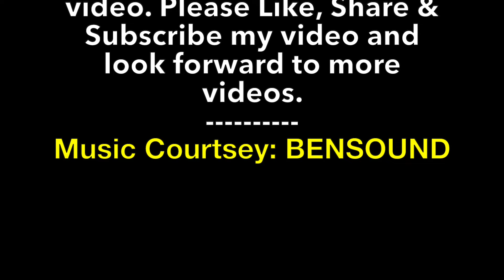GOBI FRY QUICK & EASY RECIPE, #003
Gobi Fry (Cauliflower Fry) is a popular Indian dish that has been adopted all over the Indian continent and the Middle East and different variants of this dish are made world over today.
Here is a simple Indian style recipe for you to try.

SERVES - 2
INGREDIENTS:

* Cauliflower - 250gms (cut to required size)
* Garlic - 4 pods (crushed)
* Red Onion - 1 large size (Chopped)
* Tomato - 1 large size (Cubed)
* Cooking Oil - 2 tablespoons
* Cumin Seed - 1 teaspoon

For best results, cook the cauliflower and keep it a little crunchy and not very soft.